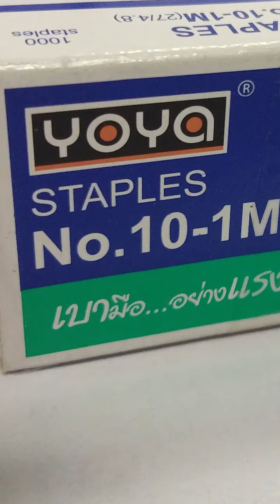ไม่ใช่ แม็กซ์ XXX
Staples (สเตเปิลส์) = ไส้แม็กซ์ ปกติเติม S เพราะเราซื้อทีละเป็นกล่อง ๆ (มากกว่า 1 ไส้)
Stapler (สเต็ปเปล่อร์) = แม็กซ์ เครื่องเย็บกระดาษ
ThankYou^^